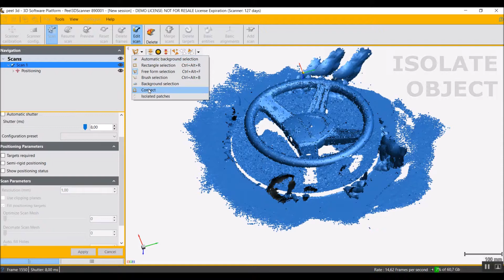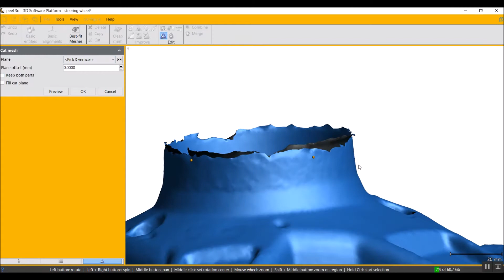peel 3d™ | Handheld 3D Scanner Demo | Steering Wheel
This video shows a complete workflow to scan a car steering wheel. This scan was done in 2 steps and merged using peel 3d software. You can view and download this 3D scan from our sketchfab page: